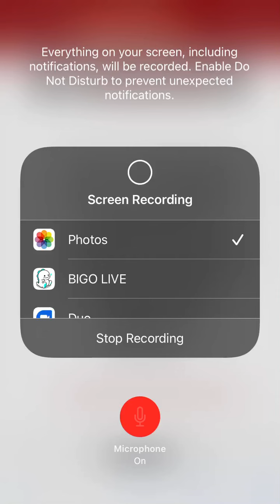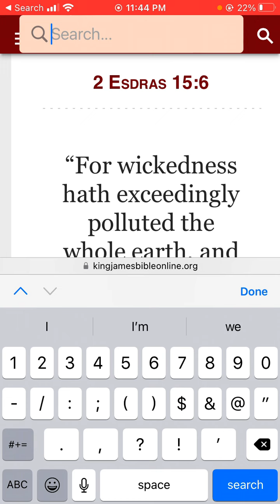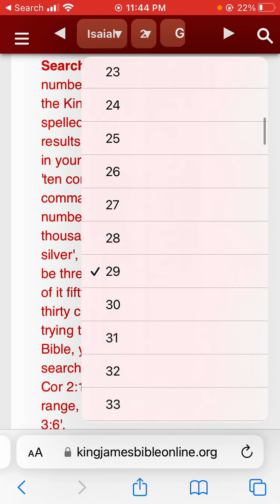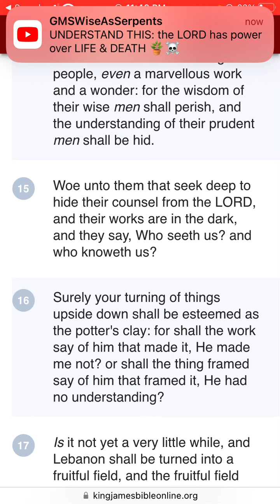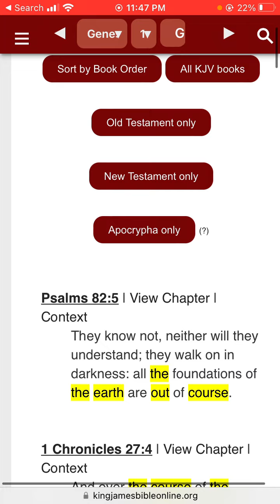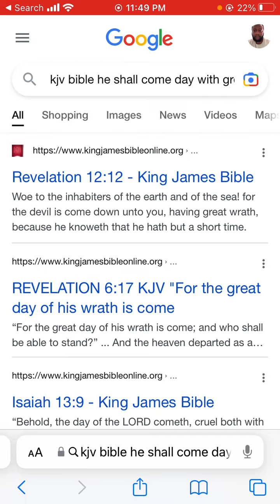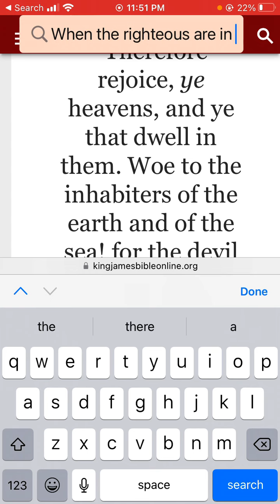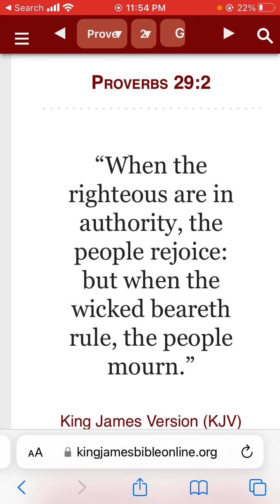For wickedness hath exceedingly polluted the whole earth.